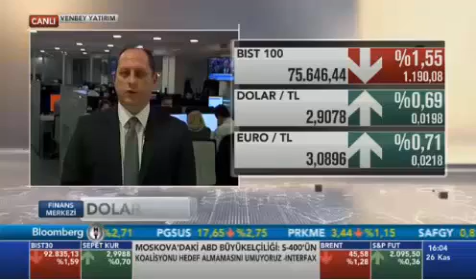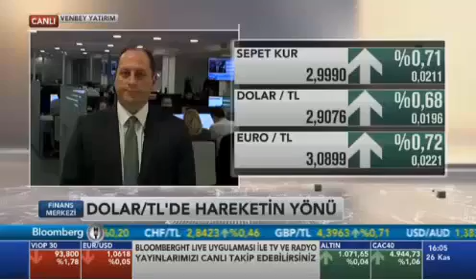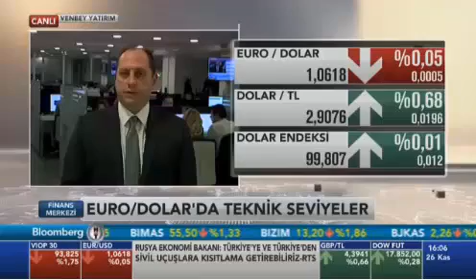26 Kasım VenbeyFX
‪Piyasa‬ Dinamikleri ve Güncel ‪Analizler‬ için Portföy Aracılığı Birim Müdürü Tonguç ERBAŞ BloombergHT‬ Finans Merkezi Programına Konuk Oldu.